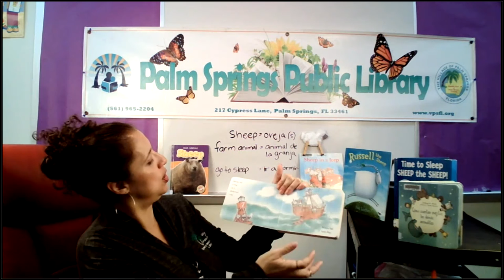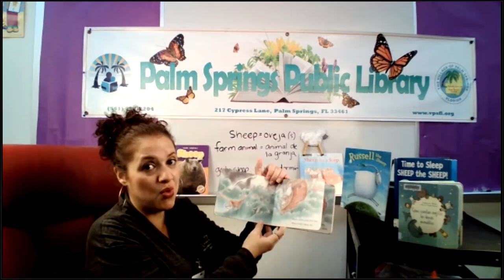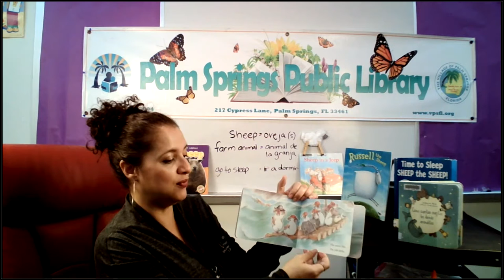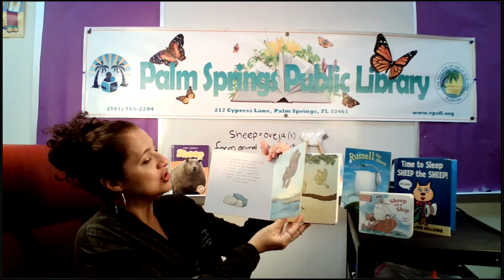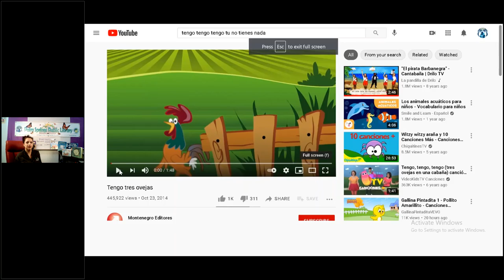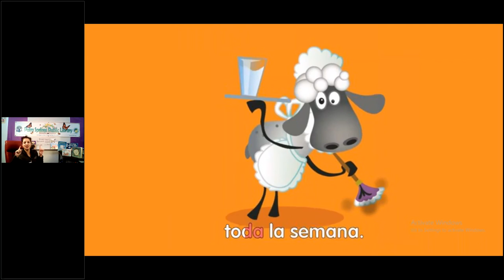Bilingual Summer Storytime: Sheep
Another tale about an animal that has a tail! Sheep! ¡Ovejas! They are so fun to read about. Since we have been reading about pirates, mermaids, the sea, let see how these sheep use a ship.
Have you tried to count some sheep before you go to sleep? Let's see what other animals count when they try to go to sleep.